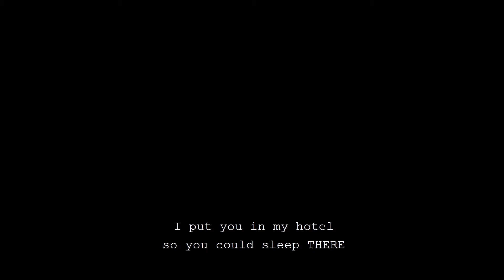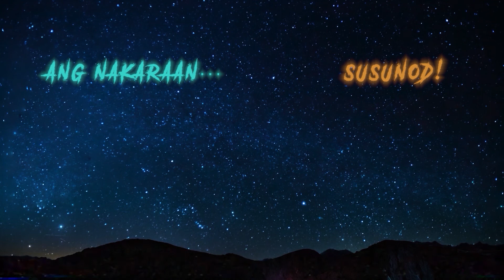VOODOO MO MUKHA MO! | EPISODE 4 | KAKABA KA BA?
Para sa mga hindi pa nakaget over sa Ex nila sa kanila kasi sobrang ganda niyo. this is for you.

Si JESS at LEO wakes up sa bahay ni MANANG KOKOLAM ng may hangover at sinabi sa kanila ni MANANG na nagpagawa si JESS sa kanya ng kulam...ng bago ng ex niya.

Meanwhile, Hindi alam ni ISAY ang isasagot sa kanyang manliligaw na kinukulit siya.

SUSUNOD!:

Starring:
Alda Dalisay
Jennifer Macaraeg
Geo Cahoy
Ron Dulatre
Elaiza Rivera

Guest Starring:
Anjerica Dulatre
Therese Bayabo